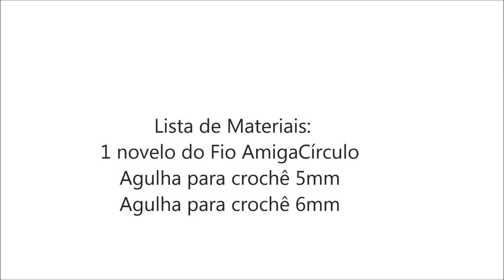Gorro de Crochê Masculino passo a passo Prof. Simone Eleotério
Nesta aula vamos confeccionar um Gorro de Crochê masculino passo a passo